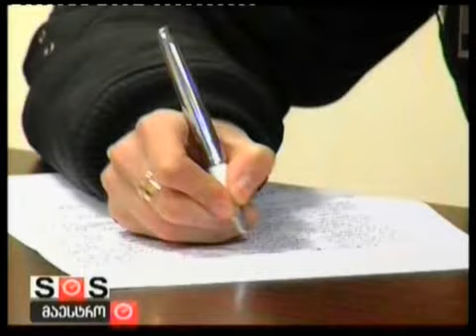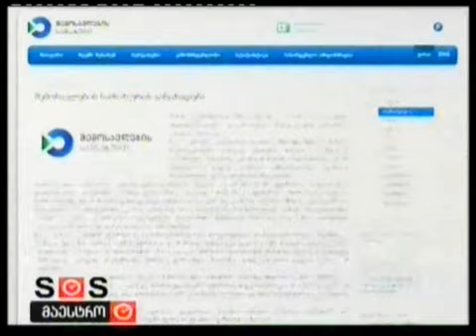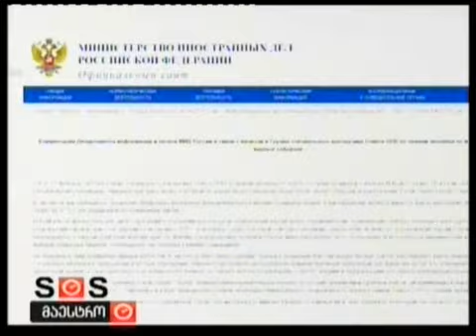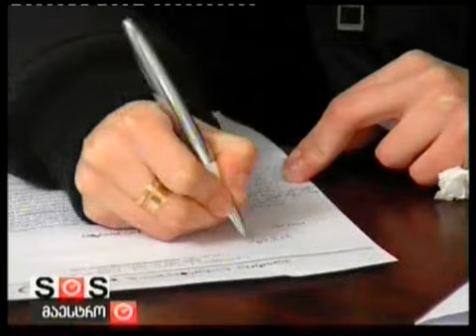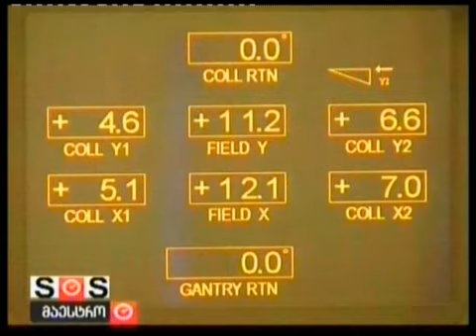16/02/2012 ახალი ამბები 3 საათზე